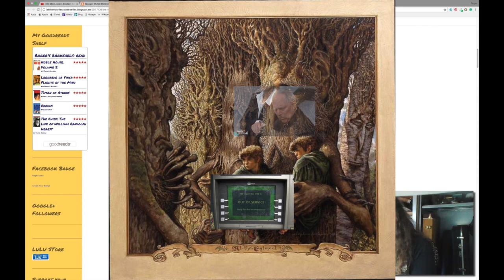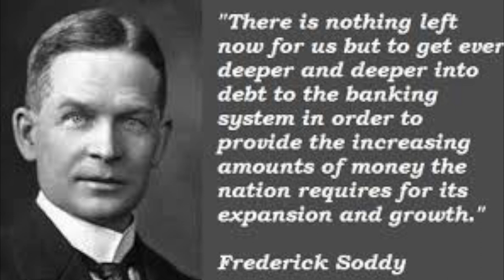I am loot you are (R)ent The Magic Money Tree is Spent?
Magic Money Tree, Ents, Groots Marvel at the Simplicity of the Magic Money Tree a Tree Shepherd Oddysey

Richard Murphy - Who Borrows More, Labour or Conservatives?

The sectoral Balances approach to aggregate demand is a tautological accounting identity
Explication of the Magic Money tree is my simple aim.
I have written Longer poems on political economy and about energy based calibrations of the unit of account and value
Usury hells Fuel Mans oppressor, Tides of the Dollar Moon and Bourgoise resolution and Globalisation unentangled all explore these areas.
I have also written a Novel
Different Video over the poem here

Ann Pettifor - Show Me The Money Tree

THE MAGIC MONEY TREE. A POEM BY ROGER G LEWIS

A LOOPHOLE ALLOWS BANKS – BUT NOT OTHER COMPANIES – TO CREATE MONEY OUT OF THIN AIR

ONE OF THE MAIN CAUSES OF OUR ECONOMIC PROBLEMS